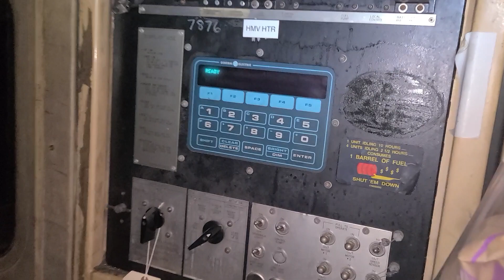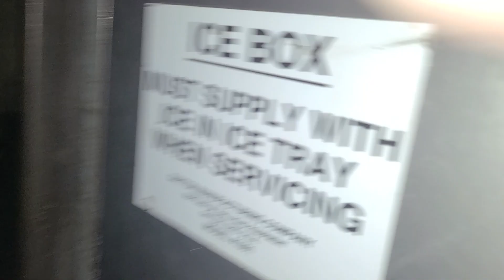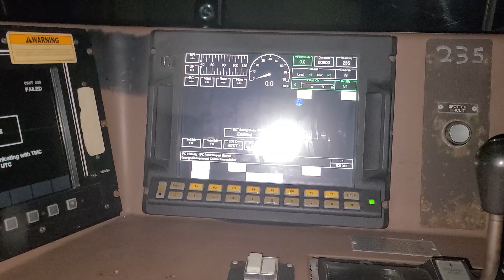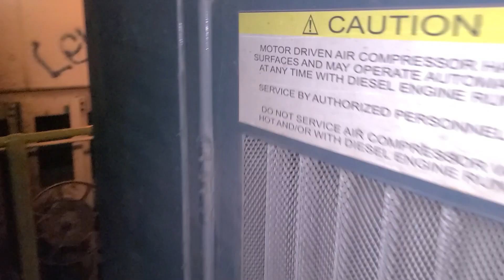inside csx 7876 and 235 late night pushing corn to be unloaded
cab veiw of 7876 and 235.
engine veiw of 7876
Csx 7876(C40-8W)
unloading corn haven't had a train for a while. been getting a lot of local corn  and soy on trucks.